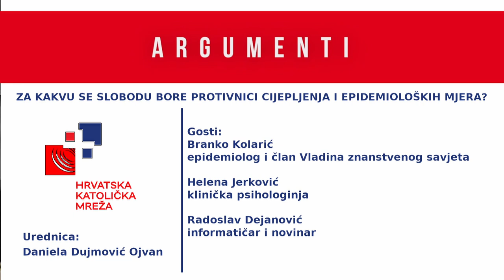Argumenti - 23.9.2021. - Za kakvu slobodu se bore protivnici cijepljenja i epidemioloških mjera?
Tema:
Za kakvu slobodu se bore protivnici cijepljenja i epidemioloških mjera?

Gosti:
Branko Kolarić - epidemiolog i član Vladina znanstvenog savjeta
Helena Jerković - klinička psihologinja
Radoslav Dejanović - informatičar i novinar

Urednica i voditeljica:
Daniela Dujmović Ojvan